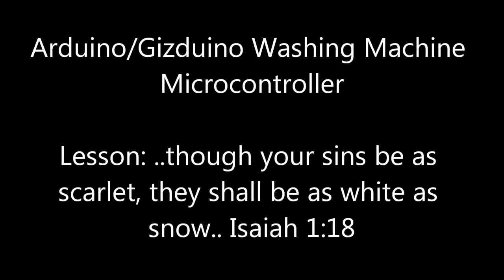arduino gizduino washing machine microcontroller title lesson